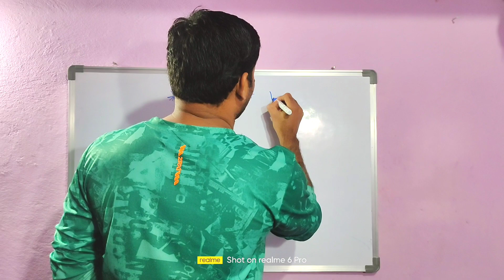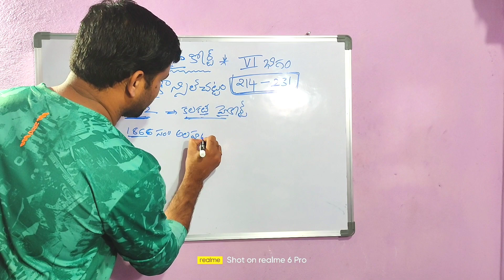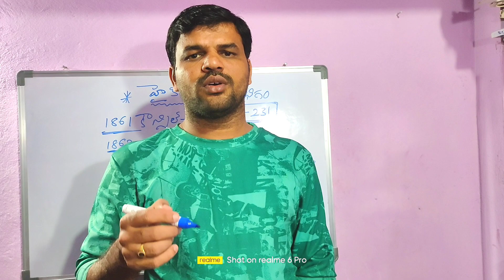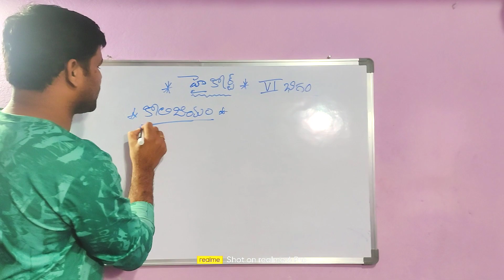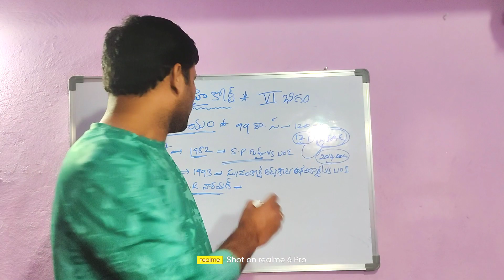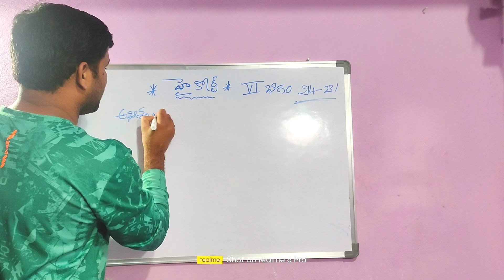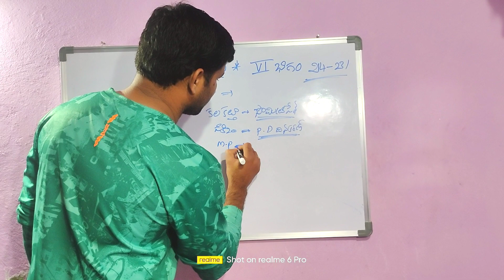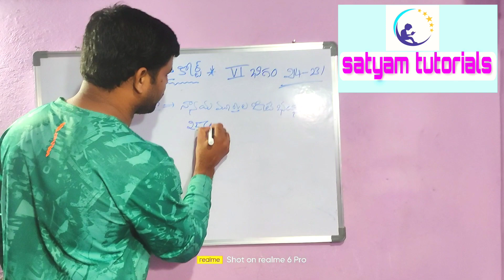Highcourt courtofjustice హైకోర్టునిర్మాణంపని విధానంరాష్ట్రపతిచేనియమించబడడం హైకోర్టుకేసుల tspsc gk